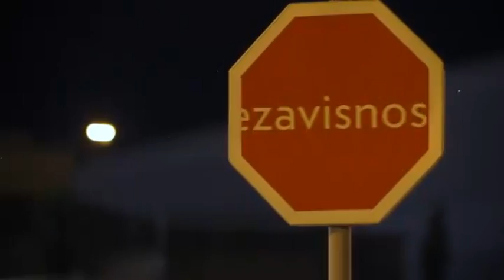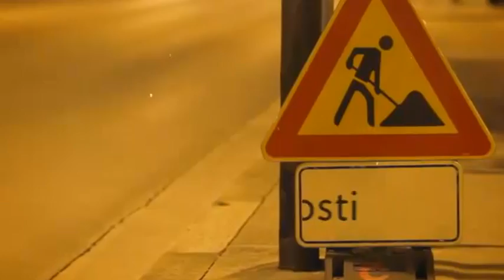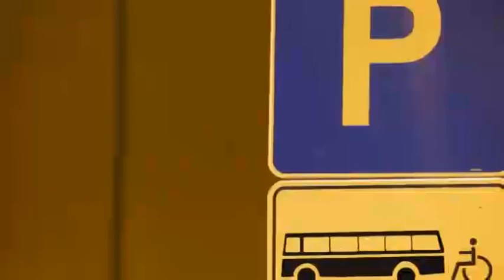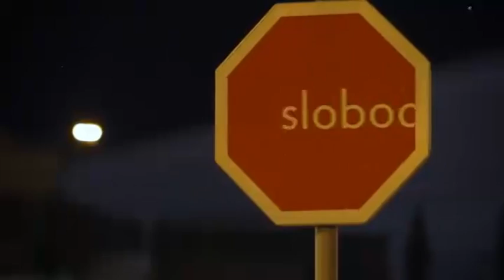Bez Cenzure 24.09.2014. - Raskid vatikanskih ugovora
Bez Cenzure je emisija Cenzure Plus i Radio Dalmacije kojom promoviramo ideje slobode, solidarnosti, ljudskih prava, socijalne sigurnosti i stabilnog mira. Bez Cenzure slušajte srijedom u 10:15 na Radio Dalmaciji.

Prošle subote nevladine  udruge Glas razuma - Pokret za sekularnu Hrvatsku , Inicijativa "Nisam Vjernik" i Udruga "Protagora" organizirale su prosvjed pod nazivom raskinimo vatikanse ugovore.  Mi smo razgovarali s jednom od organizatorica, Radom Borić.Osim poznatih stvari poput vjeronaka u školama koji izaziva kontroverze, još nešto upada u oči, poput socijalne neosjetljivosti Crkve jer iako se u vrijeme krize odrekla manjeg djela sredstava, pa ga zapisala kao dug koji će kasnije naplatiti.

U demokraciji ne bi trebalo biti tabu tema, pa tako ni rasprava o nečemu što je u osnovi ugovor koji se tiče ekonomije jedne zemlje. Jer, od transparentnosti ugovora korist na kraju imaju i oni koji misle da se ugovori možda ne bi trebali mijenjati, ni ukidati.

Cenzura Plus u suradnji s Radio Dalmacijom producira ciklus emisija Bez Cenzure kojima će informirati i educirati građanke i građane o svim važnim društvenim procesima u cilju demokratizacije društva.

Ova emisija dio je projekta “Aktivno europsko građanstvo – što time dobivam, program “Europa za građane” kojeg financira Europska unija. Sadržaj emisije odgovornost je Udruge za promicanje ljudskih prava i medijskih sloboda Cenzura Plus i ne odražava nužno gledišta Europske unije.